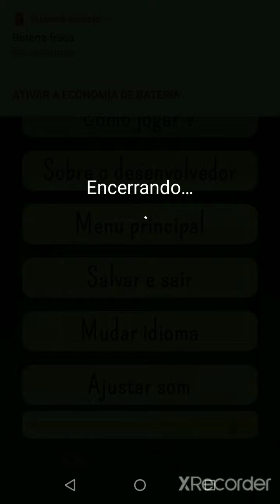Dictators: No Peace Gameplay